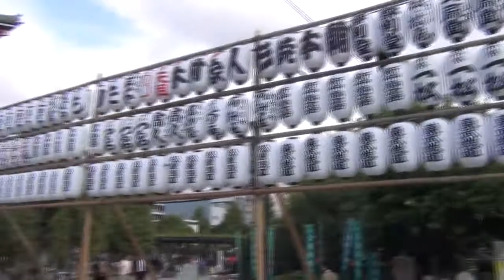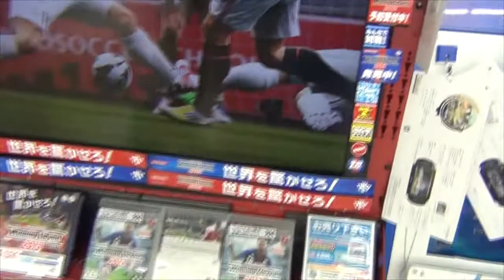Backspace no Japão!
Fala galera! Guardabello aqui... Meu tempo no Japão foi muito corrido e não consegui gravar tudo que acontecia exatamente da maneira que eu queria quando saí do Brasil. Mas o primeiro vídeo da viagem mostra alguns lugares que visitei e algumas informações sobre eles. Não se esqueçam de avaliar o vídeo! Valeu!